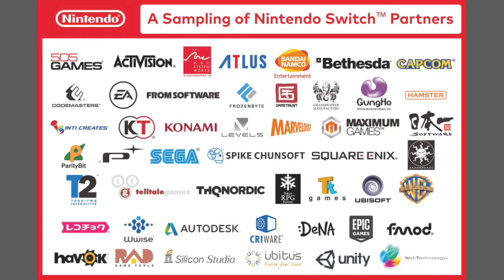Ep. 37 - Nintendo Switch - Virtual Boys Podcast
Well, we waited long enough. Nintendo finally announced the Nintendo Switch and we could not be happier! Come take a listen to our thoughts about the new console. What games should release on it and what are we most excited for? Plus, I think we talk about some Pokémon Sun and Moon demo. Anyway, we hope you enjoy this episode!

Important Time Stamps:
00:00:00 – Current Games
00:13:30 – NINTENDO SWITCH
01:12:50 – Pokémon Sun and Moon Demo

Introduction Music and Outro Music composed by Skylar DeWeese for the use of the Virtual Boys Podcast
Tomorrow is Mine – Bayonetta 2 – composed by a team led by Masami Ueda
Mario Kart: Double Dash!! Course Theme – composed by Shinobu Tanaka and Kenta Nagata
Throwback Galaxy – Super Mario Galaxy 2 – composed by Koji Kondo
Splatfest Theme – Splatoon – composed by Toru Minegishi and Shiho Fuji
Town Hall Theme – Animal Crossing – composed by Kazumi Totaka, covered by 5kytar